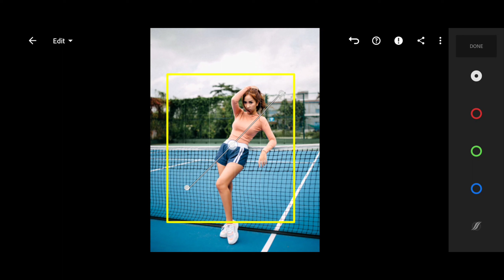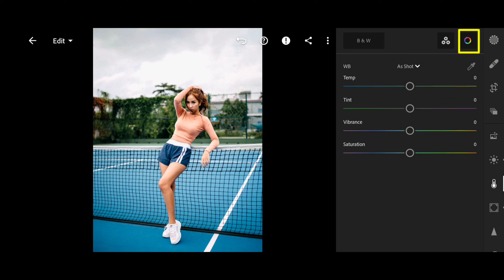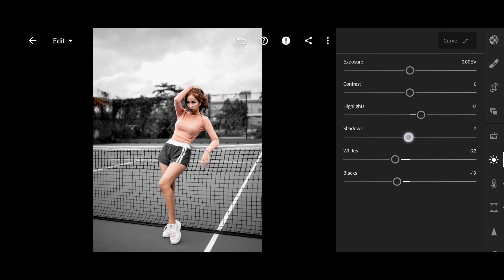How to edit urban black tone | Lightroom photo editing | free presets - max editing zone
Welcome to editor's zone guys 😉
This tutorial is showing how to edit urban black effect or tone in lightroom mobile and Lightroom photo editing.

Tag -
* How to edit urban black tone
* How to edit urban black effect
* Lightroom dark tone presets
* Lightroom dark tone photo editing
* Lightroom dark effect photo editing
* Lr photo editing
*Lr
* Free presets
* Lightroom se dark tone photo editing kaise kare
* Max photo editing
* Max editing zone

App - Lightroom